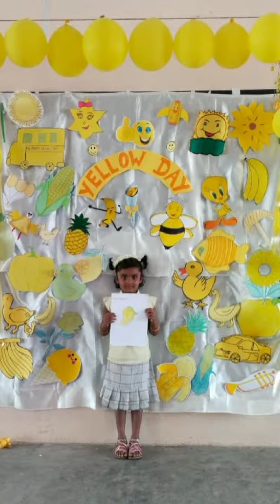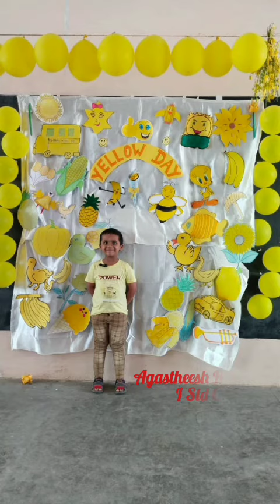VEVEAHAM MATRIC HR SEC SCHOOL- YELLOW DAY CELEBRATION 1STD KIDS